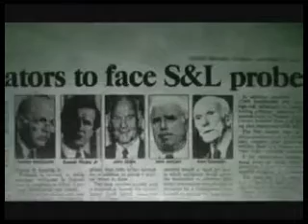McCain - Keating Economics: The Making of a Financial Crisis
I urge everyone to watch the video I've reviewed here.